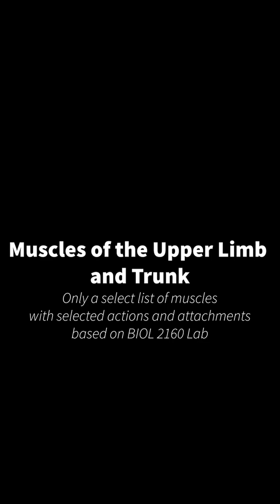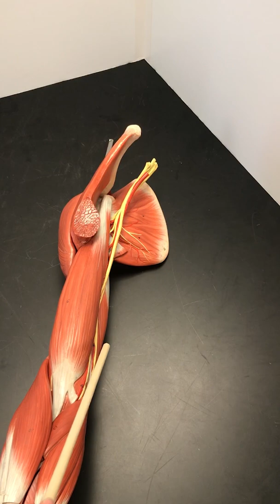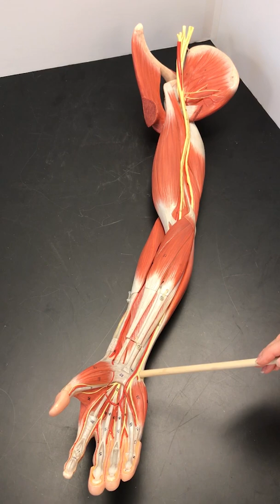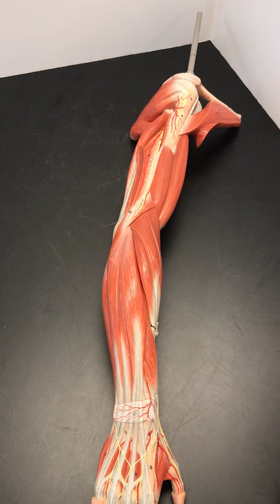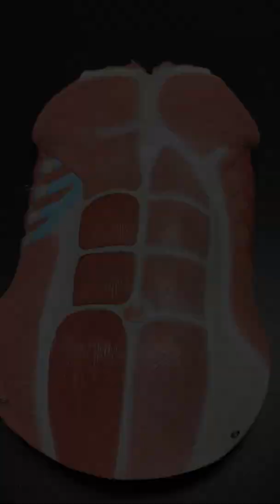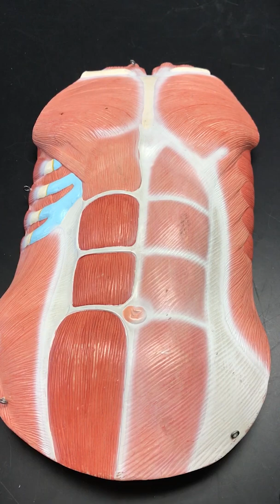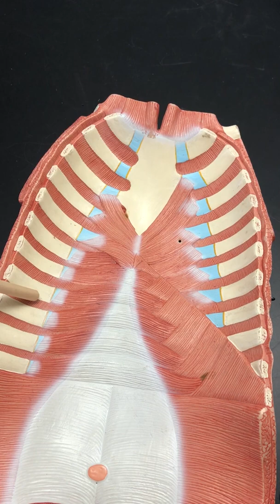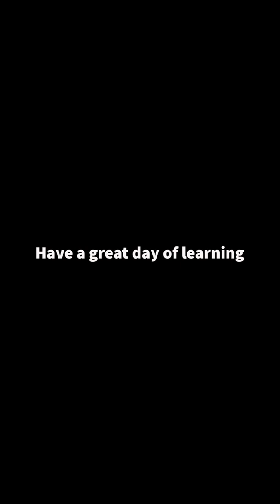Muscles of the Upper Limb and Trunk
We take a tour of some muscles of the upper limb and trunk. There are a lot of muscles that help you to maintain good posture, contribute to respiration, and move your arms and hands. Since there are so many muscles, and some have multiple actions, explanations for all possible movements are not included in this video walk-through. For the purposes of BIOL 2251K, students should follow the walk-through and view the Lab Guide for more information.
(Correction on Deltoid muscle action: Abduction, not adduction. The Deltoid muscle helps move the arm away from the body. Correction made to the captions.)